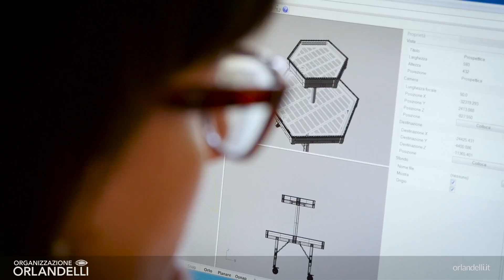orlandelli.it - linea bancali arredamento per garden center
Arredamento per garden center. I bancali per l'esposizione di fiori e piante di Organizzazione Orlandelli  sono progettati per rispondere alle più innovative esigenze del mercato.